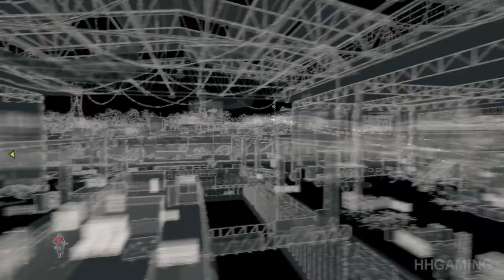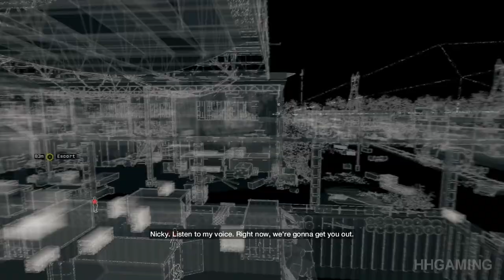Watch Dogs Walkthrough Part 36 PC Gameplay lets play "Watch Dogs Walkthrough" - No Commentary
Watch Dogs Walkthrough Part 1 no commentary Watch Dogs gameplay